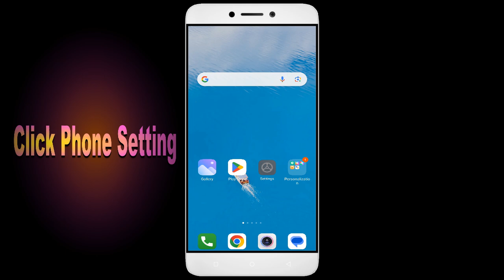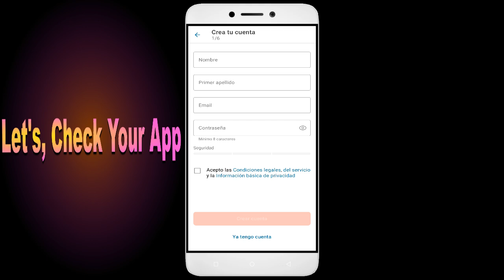How to Fix Unfortunately, InfoJobs App has Stopped on Android Phone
Today, I have an incredibly helpful video for all you Android users out there. Have you ever encountered the frustrating error message ""Unfortunately, InfoJobs App has Stopped"" on your smartphone? Well, fear not, because I've got you covered. In this video, I'll show you some simple solutions to fix this issue and get your InfoJobs app up and running smoothly again. From clearing cache to updating the app and even reaching out to app support, we'll leave no stone unturned in troubleshooting this issue.So grab your Android phone, and let's dive right into it!

1. Go to Settings on your Android device
2. Tap on Apps or Application Manager
3. Replace and tap on App
4. Tap on Storage
5. Finally, tap on Clear Data and Clear Cache

Fix InfoJobs not open problem,
How to fix InfoJobs all problems solve,
How to fix InfoJobs not working problem in android phone,
How to fix InfoJobs app not open problem in android phone,
Fix InfoJobs not working in android,
InfoJobs all problems solve,
InfoJobs not responding,
How to fix InfoJobs keeps stopping error in android mobile,
InfoJobs app not working problem,
Fix InfoJobs not loading,
Fix InfoJobs login error,
InfoJobs Black Screen Error,
Fix InfoJobs not open problem android mobile,
Fix InfoJobs not working problem,
Black Screen Sleep,
InfoJobs black screen error fix,
InfoJobs Error Black Screen,
mobile data and wifi not working,
How to fix InfoJobs random crashing
How to Fix InfoJobs App Black Screen Error Problem Solve in Android & Ios
How to Fix InfoJobs App Loading Problem in Android
How to Fix InfoJobs App Loading Problem in IOS
How to Fix Something Went Wrong and the Service Failed to Start Error in InfoJobs App.
How To Fix Unfortunately InfoJobs App Has Stopped Error Problem in Android Phone.
How to Fix Solve InfoJobs App Not Working | Not Opening | Not Open | Loading Solve Problem in Android & Ios
InfoJobs not working today,
why InfoJobs is not working in my phone,
InfoJobs game not starting,
InfoJobs not starting,
InfoJobs failed to load server list,
How To Fix InfoJobs App not working | Not Open | Space Issue | Keeps Crashing Problem.
InfoJobs App (Auto Close) Automatically
InfoJobs app freezing issue in Android
InfoJobs app Keeps Hanging issue in Android
InfoJobs Keeps Lagging issue in Android.